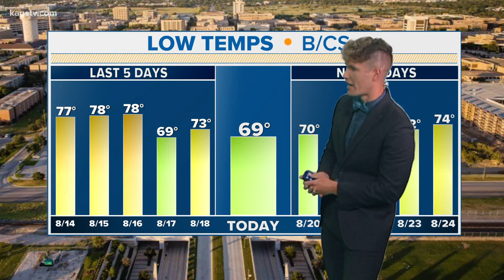Wednesday night forecast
Wednesday night video forecast for the Brazos Valley